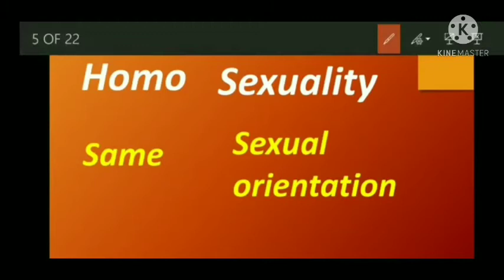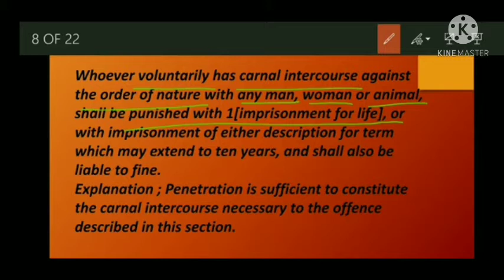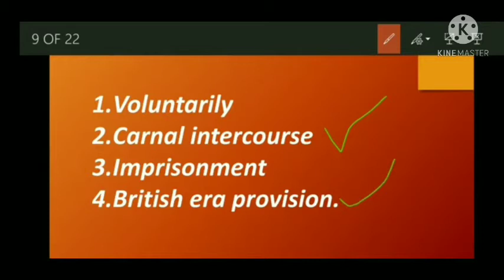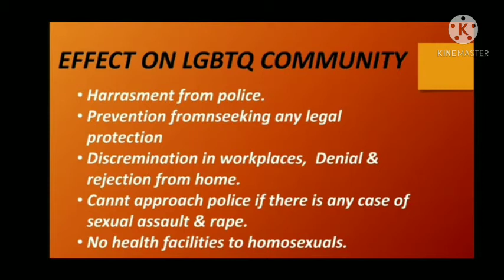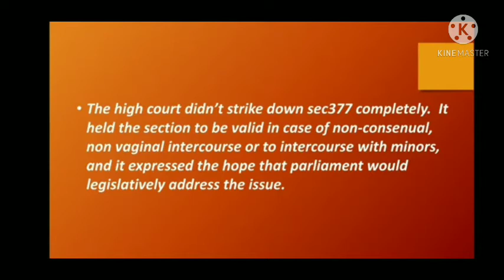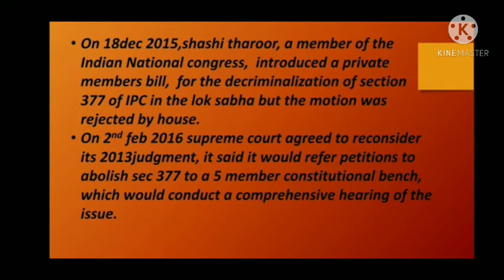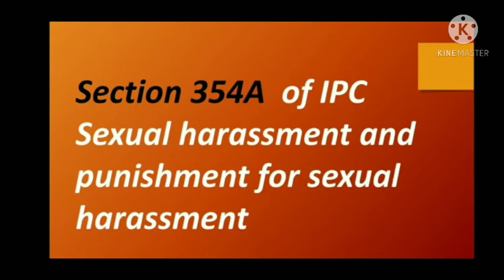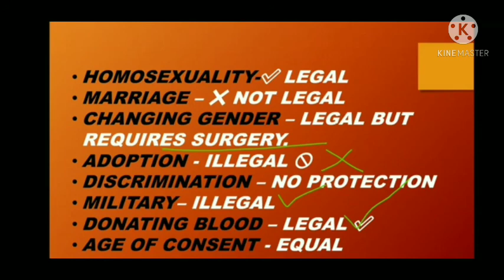LGBT laws in india|homosexual laws in india|sodomy law|sec 377 IPC| sec377 ipc is unconstitutional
Hi guys
This vedio is about sodomy law india.  I tried to explain the meaning of homosexuality,  lgbtq community, effects of section377of IPC on homosexual community and the related cases and judgements.
Be kind and share knowledge
Tags;

Meaning of lgbtq,  discrimination of homosexuals,  marriage of homosexuals